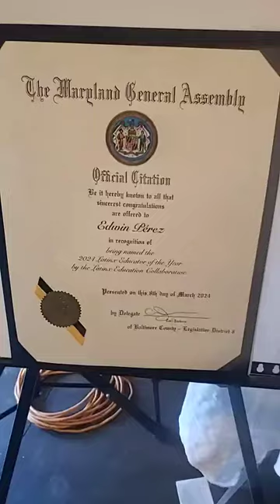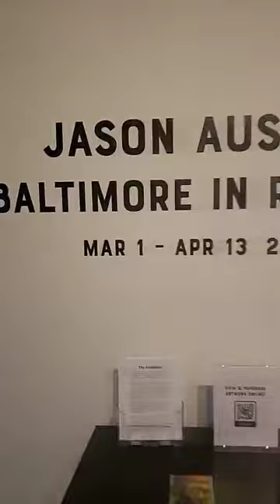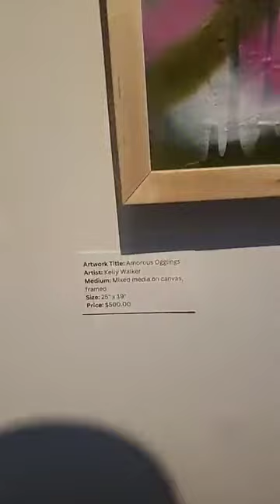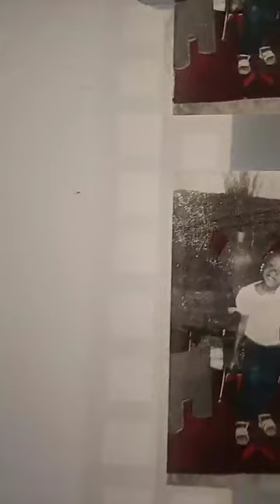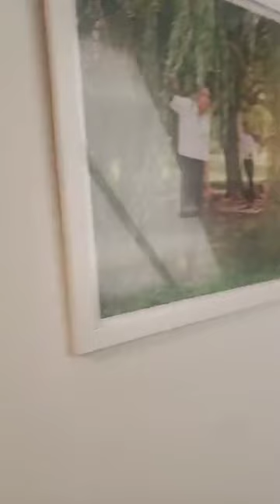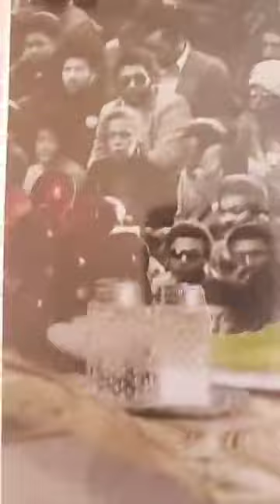Culture Meets Community Edwin Perez Awards Ceremony At The Creative Alliance Art and Culture BMORE